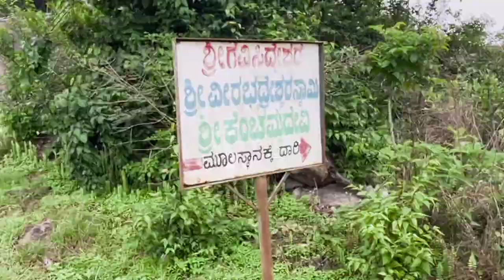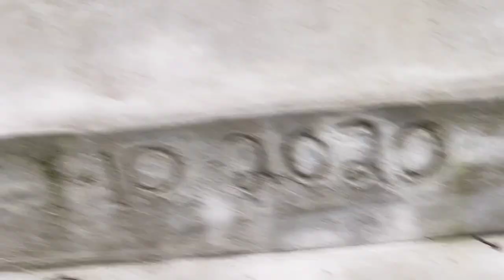parvathamma betta. nearby sakleshpur/parvathamma mulastana in magge